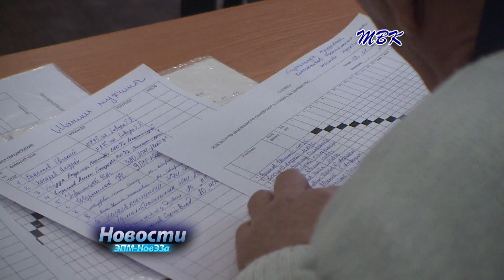НовЭЗ стал лидером Спартакиады Искитимского района